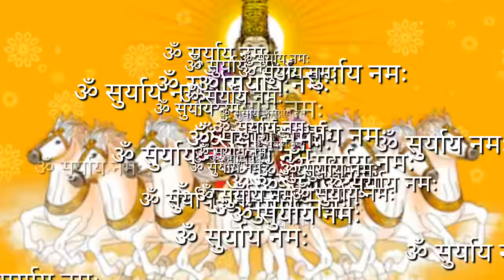रथसप्तमी 1 फेब्रुवारी 2020 या दिवशी करा ही 5 कामे,आयुष्य बदलून जाईल, मनातील इच्छा पूर्ण होतील!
रथसप्तमी 1 फेब्रुवारी 2020 या दिवशी करा ही 5 कामे।
आयुष्य बदलून जाईल मनातील सर्व इच्छा पूर्ण होतील।
रथसप्तमी ला पुराणामध्ये खूप खूप महत्व आहे।
या दिवशी सूर्यनारायणचे पूजन केले जाते.स्रिया या दिवशी व्रत करतात त्याने इच्छित फल प्राप्ती होते।
पुढील 5 गोष्टी जर तुम्ही केल्या तर तुमचे आयुष्य बदलून जाईल।

1)सकाळी सूर्य उगवते वेळी स्नान करावे
सूर्यनारायण ला अर्ग्या देऊन पूजा करावी
सूर्य मंत्र म्हणावा ओम सुर्याय नमः
2)तुळशी वृंदावणात रांगोळी काढून त्यात 7 घोडे चित्र काढावे
3)गोवऱ्या पेटवून त्यावर दूध तापवावे व उतू जाऊ द्यावे
ते प्रसाद म्हणून सर्वाना वाटावे।
4)या दिवशी उपवास करावा।उपवासाला फळ आहार घ्यावा।किंवा अळणी जेवण घ्यावे
5)या दिवशी 7 धान्य 7 फळे याची पूजा सूर्य naryanla अर्पण करावी